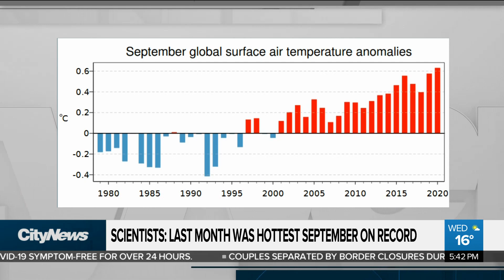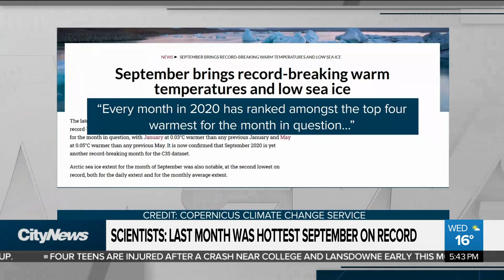Last month was hottest September on record, say scientists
Last month was the hottest September on record, beating last year’s high. Melissa Duggan on the soaring global temperatures.